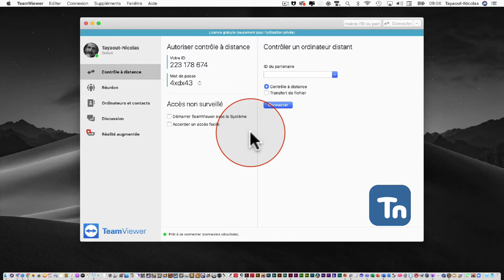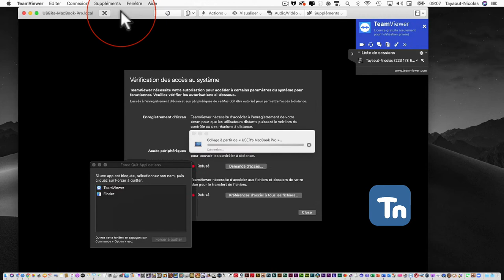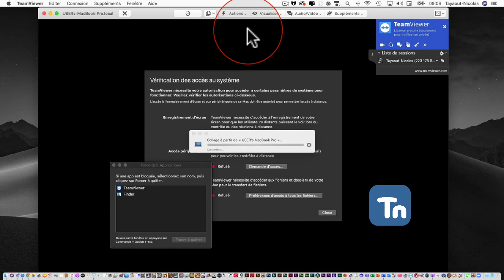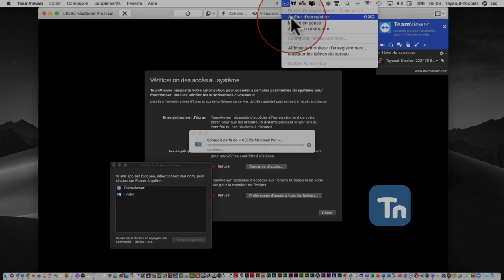TeamViewer : Formation à distance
Ce podcast vous explique comment se connecter à un ordinateur à distance pour de la formation et par le contrôle de la souris, écran et périphérique pour donner un meilleur cours.